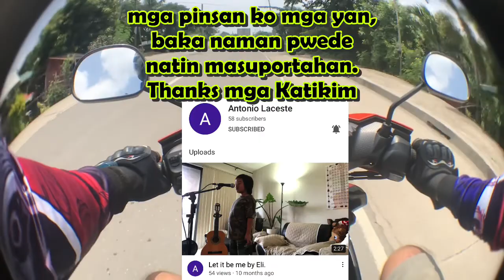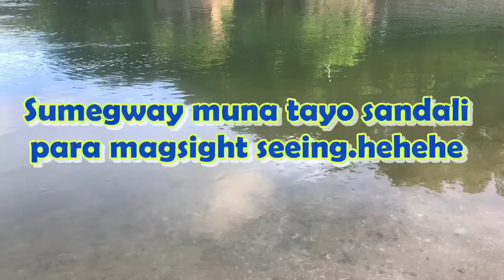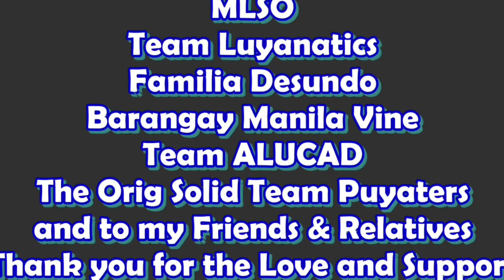Ride with Vhinoy TV || Air Filter cleaning || Engine change oil || Don Philip Bacnotan branch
Air filter cleaning schedule together with engine change oil at Don Philip Bacnotan branch. Special shoutout to Sir Leo sa laging nag-aassist sakin everytime pumupunta ako ng shop.🙏👍🏼